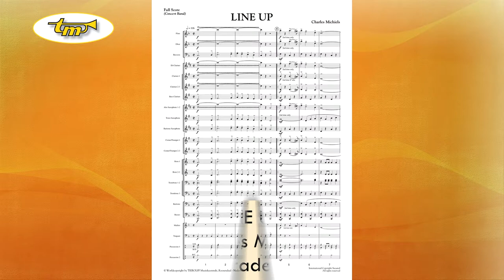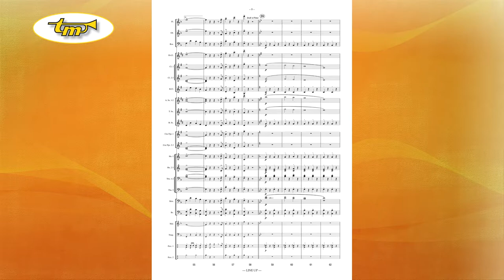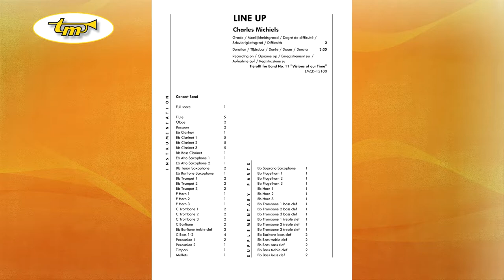Line Up - Concert Band - Michiels - Tierolff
Line Up is a joyous march with a catchy melody. Both musicians and the audience will very much appreciate this march.